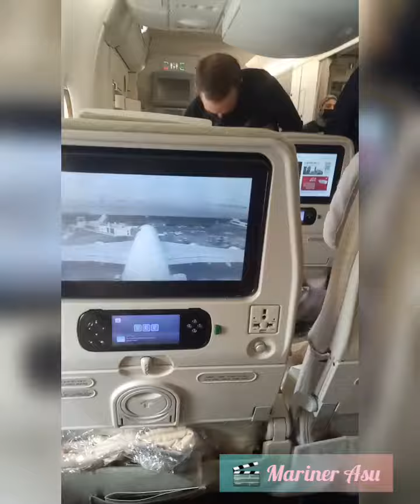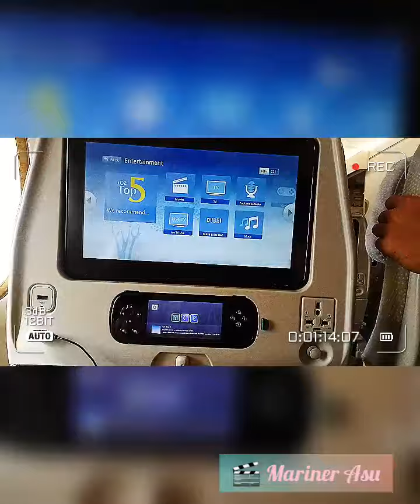My first joining in merchant ship(Oil and chemical tanker)🛳️🌊 From Suez canal, Egypt. 🇾🇪